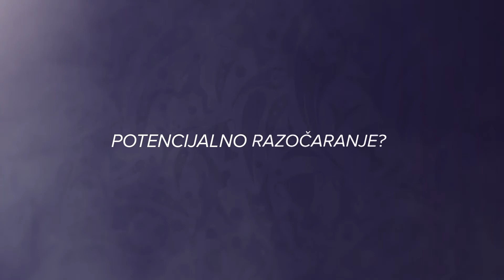Mozzart - ODBROJAVANJE DO MUNDIJALA Nikola Drinčić